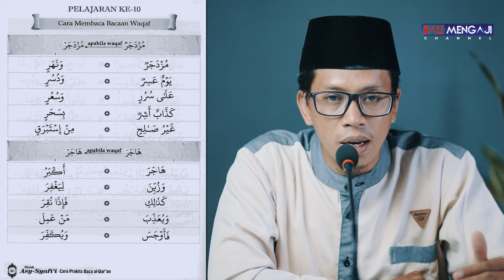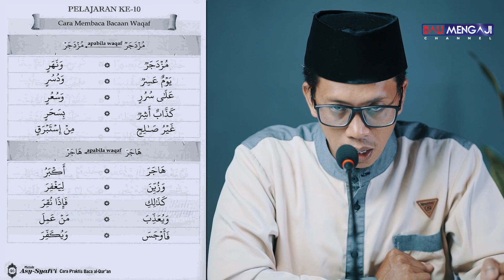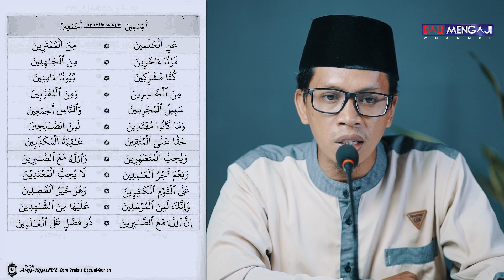Tahsin 14: Pelajaran Kesepuluh, Cara Membaca Bacaan Waqof - Ustadz Furqon Ihsan Abu Zaid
Lanjutan pembahasan kitab tajwid metode Asy-Syafi'i di pelajaran kesepuluh, bab mengenal tanda Waqaf